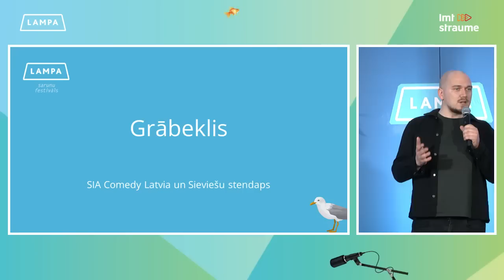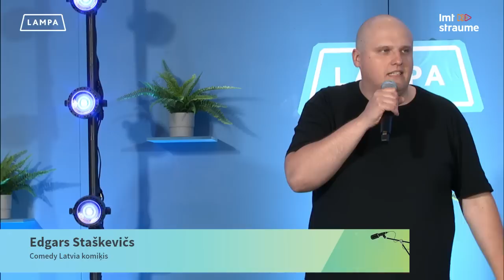Grābeklis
Pasākums norisinājās Sarunu festivālā LAMPA 2023. 👉 Rīkotājs: Comedy Latvia

Aicinām Sarunu festivāla LAMPA apmeklētājus uz vēsturisku mirkli - pirmo kopīgo Comedy Latvia un Sieviešu Stendapa pasākumu, kurā komiķi dalīsies ar saviem “grābekļiem”.

Grābekli folklorā pazīstam kā neveiksmes apzīmējumu un ikviens komiķis un stendapa apmeklētājs ir piedzīvojis 'uzkāpšanu uz grābekļa' brīžos, kad pastāstītais joks neraisa smieklus un var dzirdēt sienāžus čīgājam.

Pasākuma laikā komiķi uzstāsies ar stand - up komēdiju, kura radusies viņu ikdienas neražās, atklās paņēmienus, kā pasmieties pašam par sevi un dalīsies ar pieredzi, kā ir turpināt uzstāties brīžos, kad publikas klusums iet cauri kauliem.